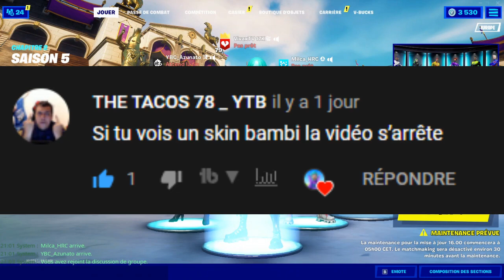SI JE VOIS UN SKIN BAMBI, LA VIDÉO S'ARRÊTE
/ Salut tous le monde c'est VivaxTV ! \

Aujourd'hui On se retrouve Pour une Nouvelle Vidéo Fortnite EN MODE BATTLE ROYALE !

❤ Tu as aimé ? Alors➜ Lâche 1 Like ❤